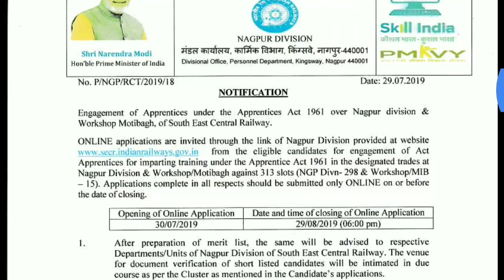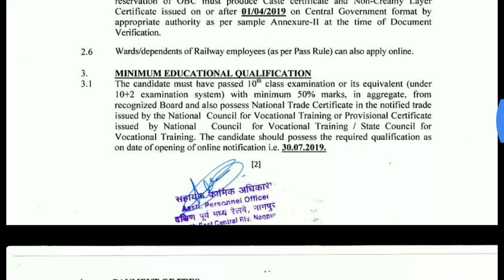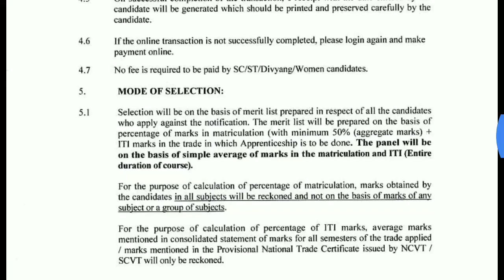రైల్వే లో అప్రెంటిస్ ఉద్యోగాలు